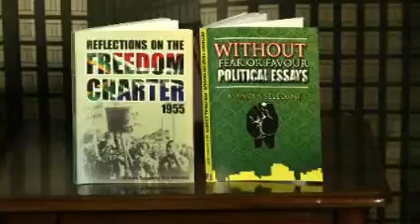Finding Me Season 3 EP17 Reflection on the Freedom charter 2